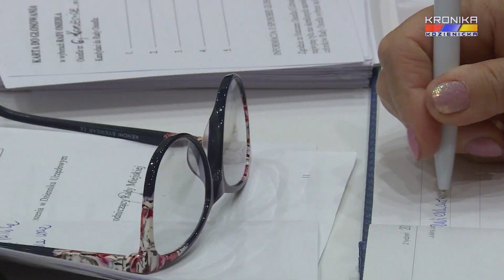Zebrania mieszkańców osiedli nr 5 i 6 w Kozienicach (12.03.2019)